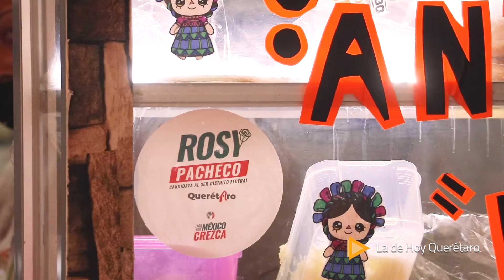Perfiles2021 » Rosy Pacheco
Perfiles2021 » Rosy Pacheco » La de Hoy